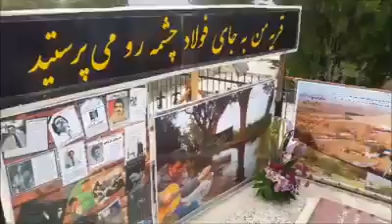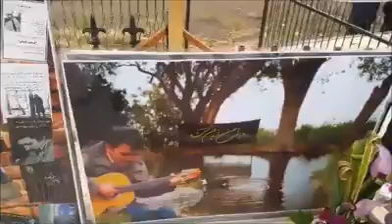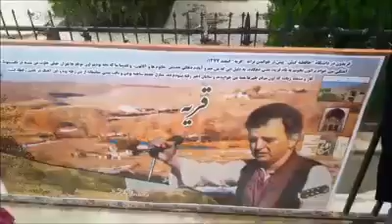مراسم یادبود فروغی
آژانس ایران خبر - مراسم یادبود فریدون فروغی مهر96